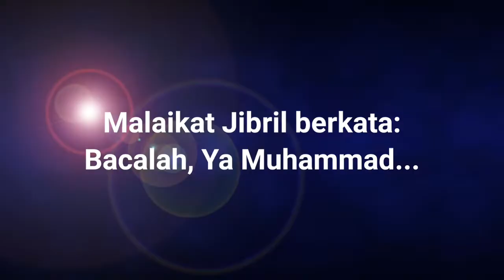Hampir 80% Muslim Belum Pernah Mendengar Kisah Ini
Dalam menyambut bulan suci Ramadhan, saya akan membagikan sebuah kisah yang terjadi juga pada bulan Ramadhan beberapa ratus tahun silam dan hampir seluruh muslim belum pernah mendengar kisah ini. Kisah ini disampaikan oleh KH. Moh. Ali Hanafiah Akbar (wakil talkin TQN Suryalaya) pada Hikmah Ilmiah Manaqib Syech Abdul Qodir Al Jaelani QS baru-baru ini di Muara Teweh. Simak video sampai habis agar tidak gagal paham.